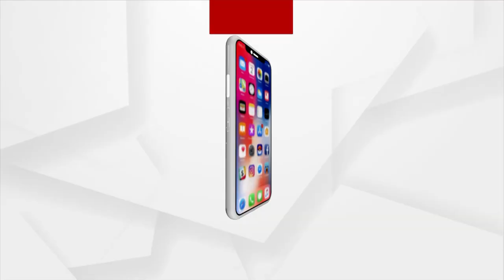ଚର୍ଚ୍ଚାରେ ପୂର୍ବତନ କୋନ୍ଦ୍ରମନ୍ତ୍ରୀ ପ୍ରତାପ ଚନ୍ଦ୍ର ଷଢଙ୍ଗୀ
ଛାତ୍ରଙ୍କ ଠାରୁ ସାଇକେଲ ନେଇ ନୀଳଗିରି ବଜାର ବୁଲିଲେ ପୂର୍ବତନ କେନ୍ଦ୍ରମନ୍ତ୍ରୀ ପ୍ରତାପ ଚନ୍ଦ୍ର ଷଢଙ୍ଗୀ ।